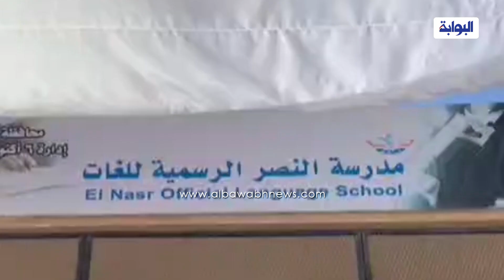توافد المئات من الناخبين على لجان السادس من أكتوبر للإدلاء بأصواتهم